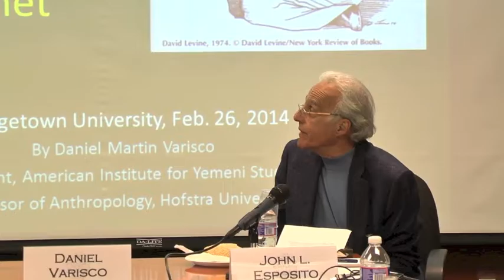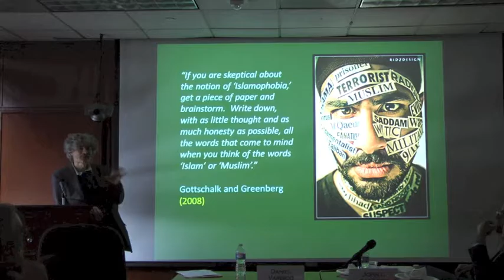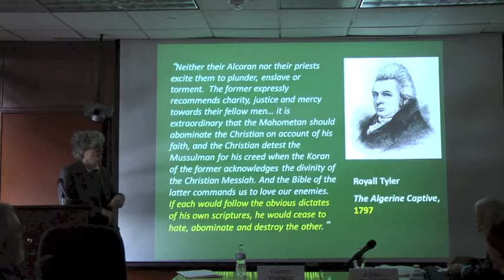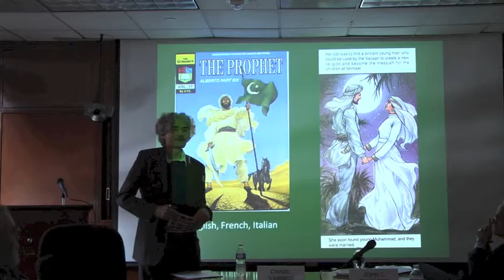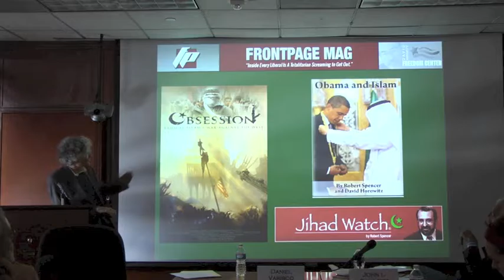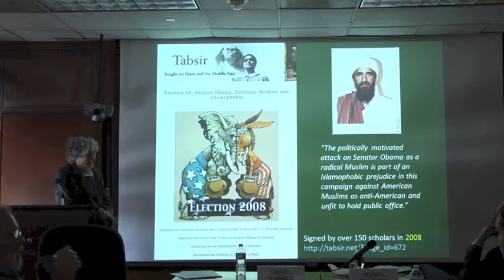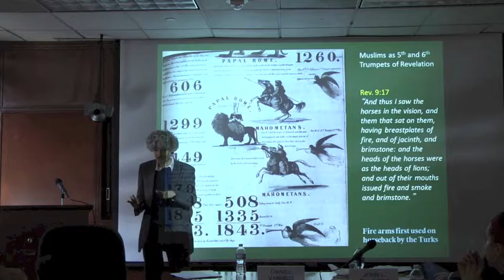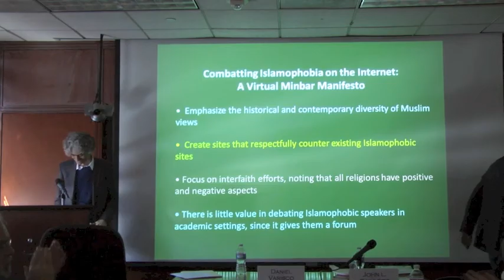"Khutba vs. Khutzpa: Islamophobia on the Internet" with Daniel Varisco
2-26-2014. Cyberspace is a potent breeding ground for Islamophobia, giving voice to extremists and a range of negative representation of Islam and Muslims.  The Norwegian terrorist Anders Breivik posted his anti-Islamic manifesto on the Internet, including a Youtube video. Numerous websites are devoted to attacking Islam, at times claiming only to be against “extremist” Islam, such as “Jihad Watch” by Robert Spencer.  As an anthropologist who has conducted ethnographic research among Muslims in Yemen, Egypt and Qatar and as a historian of Islamic history, Daniel Varisco offered his suggestions on ways to counteract the cyber “khutzpa” of Islamophobia. He discussed the online journal CyberOrient, which he founded in 2006, as an academic forum to assess the role of the Internet and social media in the contemporary world.